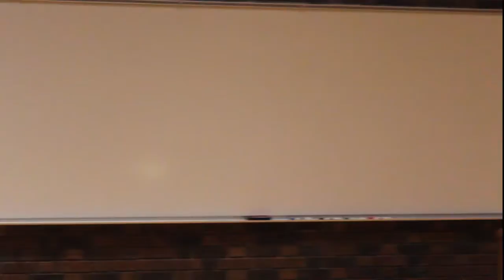6th Congressional District 2012 Debate Debt Reduction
2012 Congressional candidates Mike O'Brien and Fred Upton discuss programs that they support but would reduce spending to in order to reach a compromise for debt reduction.